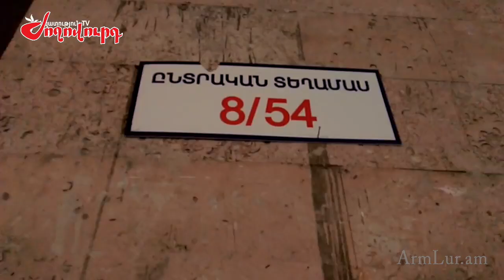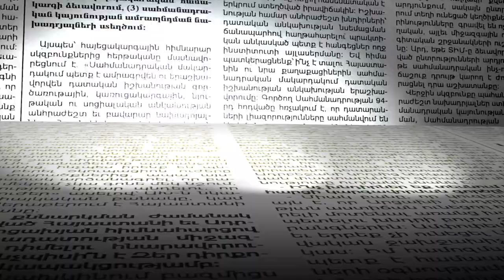Նիկոլ Փաշինյանը ընտրության կգնա Սերժ Սարգսյանի համար կարված կոստյումո՞վ